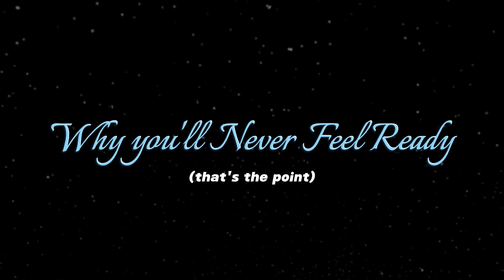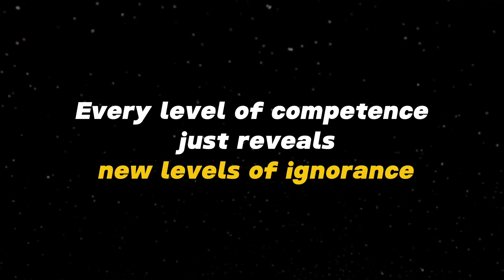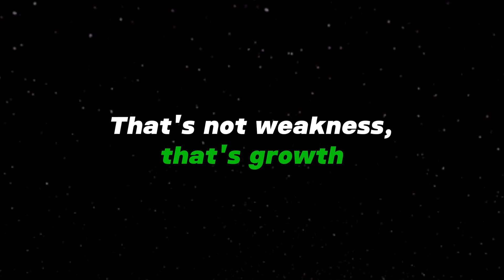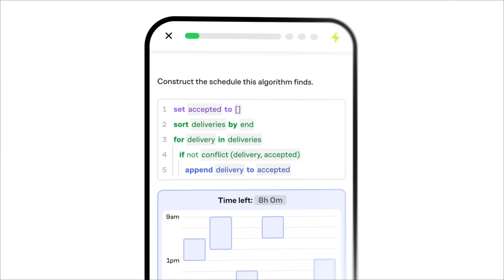Why You'll NEVER Feel "Ready to Code"